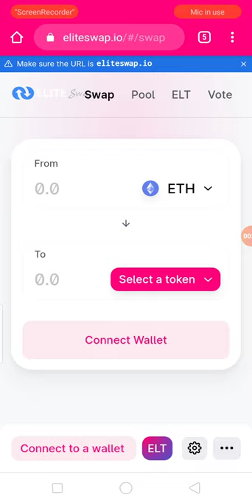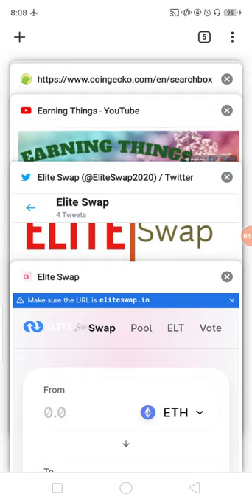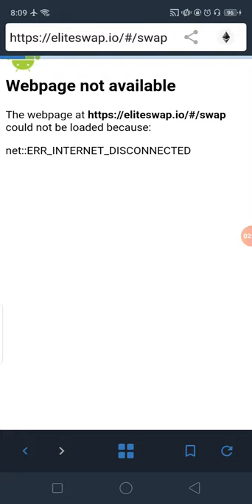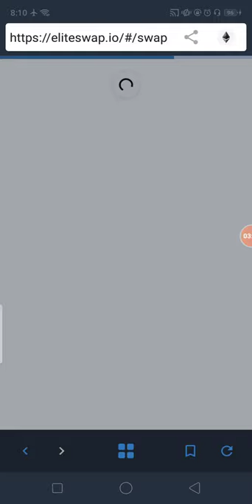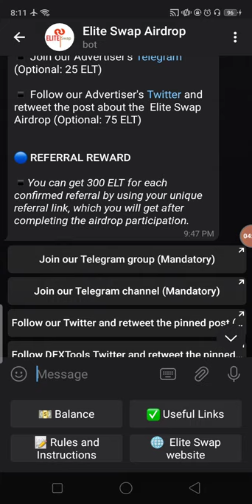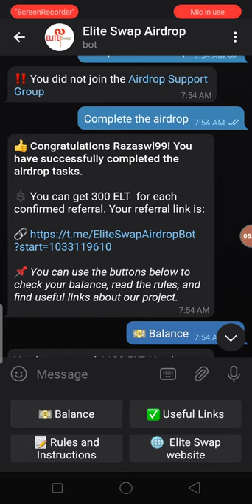New Big Airdrop Earn UpTo 1200 ELT [~$12] + 300 ELT [~$3] Per Referral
New Big Airdrop Earn UpTo 1200 ELT [~$12] + 300 ELT [~$3] Per Referral No KYC Just Join
Assalamualaikum